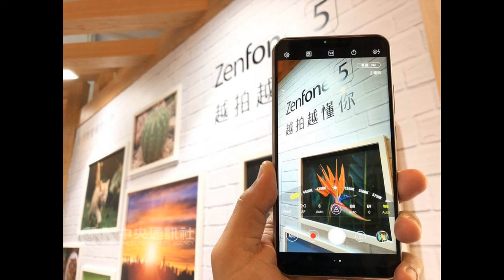HTC、ASUS瓶頸看台灣手機市場【張慶玲│中廣主廚特餐】&手機王總編張利安20190409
《主廚特餐》中國大陸手機市佔越來越大，台灣手機市場HTC、ASUS從以前風光到現在的瓶頸，遭遇哪些問題?今年又有一些大陸手機將進軍台灣市場，從台灣試水溫?來聽聽SOGI 手機王總編張利安的分析

✔︎中廣新聞網 週一~週四 中午12:30~12:45，《主廚特餐》主持人張慶玲和您一起關心網路、科技、新知帶給我們生活的變化